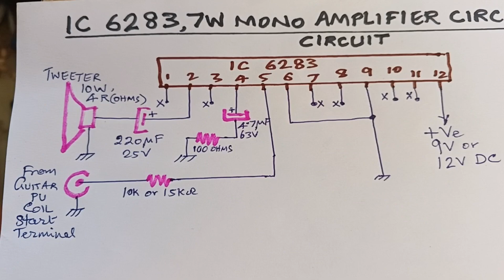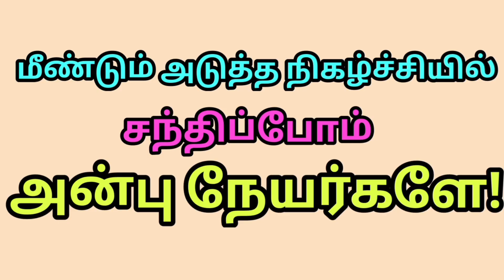@ YouTube ஜோ ஸ்டேன்லி யின் ELE STEREO GUITAR MAKING DEMONSTRATION STEREO கிட்டார் செய்முறை விளக்கம்.